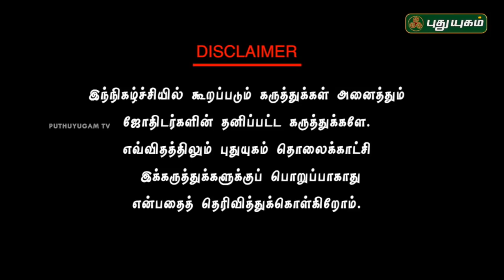என் உழைப்பின் மீது மட்டுமே நம்பிக்கை ..எனக்கு வெற்றி கிடைக்குமா? - Dr.Andal P Chockalingam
என் உழைப்பின் மீது மட்டுமே நம்பிக்கை ..எனக்கு வெற்றி கிடைக்குமா?

உளவியல் சார்ந்த வாஸ்து தீர்வுகள்!!

வாஸ்து கேள்விகளுக்கு உளவியல் ரீதியாக மற்றும் ஆன்மீக ரீதியாக பரிகரமில்லா பதில்கள்...

1.ரபீந்திரநாத் தாகூர்-ஐ ஒரு முன்மாதிரியாக வைத்து கொள்ளுங்கள்

2.வாழ்க்கையில் சந்தோசத்தை தேடுங்கள் - வாழ்க்கை சிறக்கும்

3.வாழ்க்கையில் சிறப்பாக வாழ்வதற்கும் தூங்குவதற்க்கும் என்ன சம்பந்தம் ?

4.உளவியற் ரீதியாக மனத்திற்கும் ,மூளை   செயல்பாட்டிற்கும் எது நல்லது?

5.உங்களிடம் உள்ள எதிர்மறை எண்ணங்களே போக்க !!

6.கோயில் இடங்களோ அல்லது கோயில் இடத்தில் வசிப்பதோ நல்லதா ? ஏன் ?

7.கணவரின் உடல்நிலை சரி செய்ய எந்த கோயிலுக்கு செல்ல வேண்டும் ?

8.எதிலும் நம்பிக்கை கிடையாது , ஆனால் என் உழைப்பின் மீது மட்டுமே நம்பிக்கை ..எனக்கு வெற்றி கிடைக்குமா ?